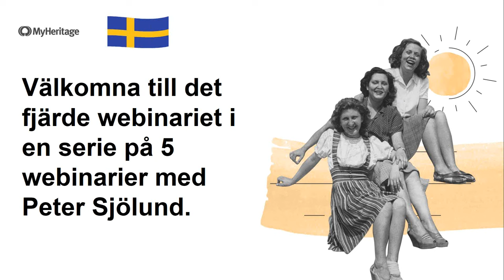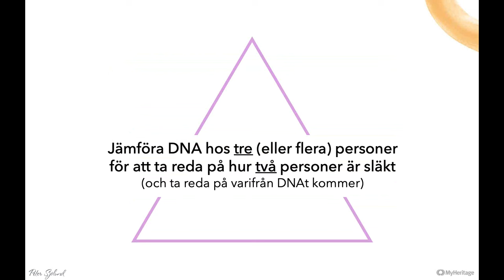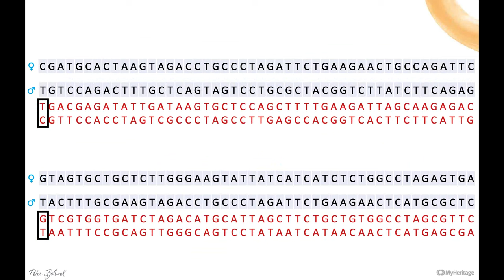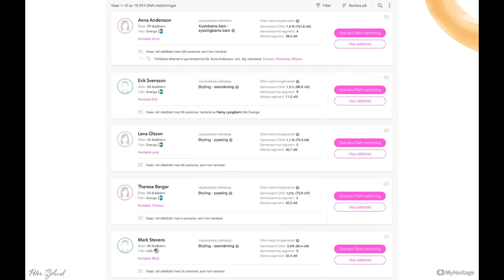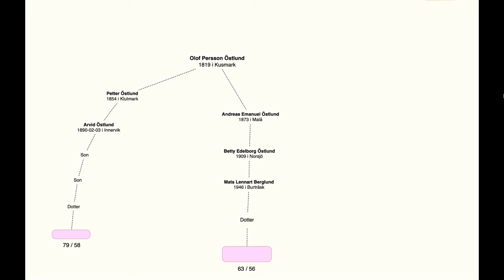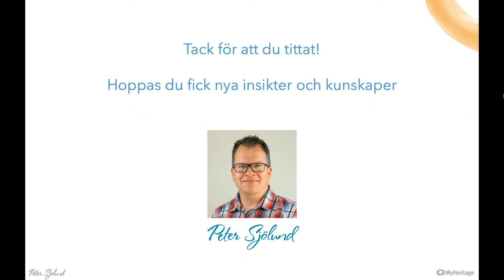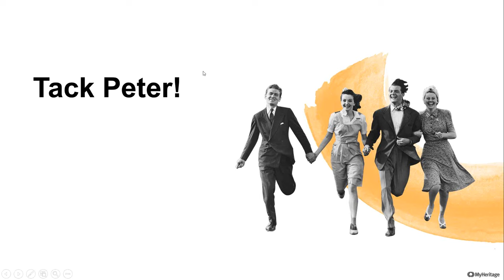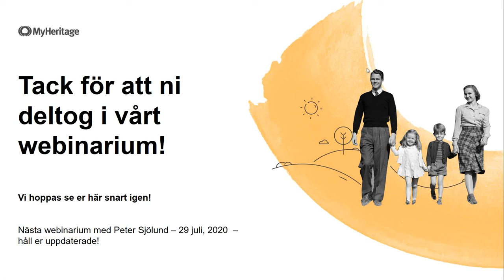Så jobbar du med Triangulering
Triangulering är den gyllene nyckeln för att verkligen ta reda på hur du är släkt med en DNA-matchning och faktiskt kunna bevisa att ni är släkt på just det sättet. I detta webinarie lär du dig förstå och använda det kraftfulla och avancerade trianguleringsverktyget hos Myheritage.